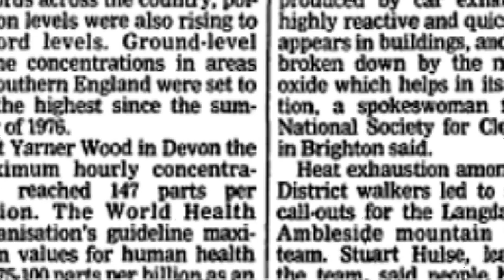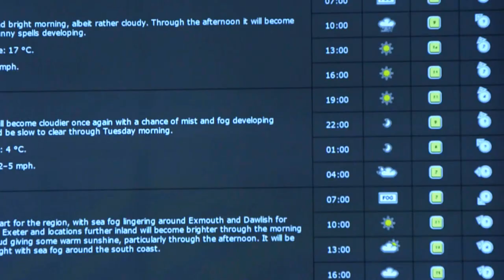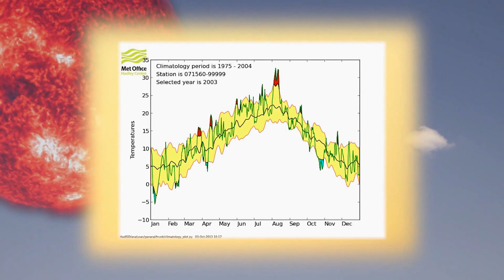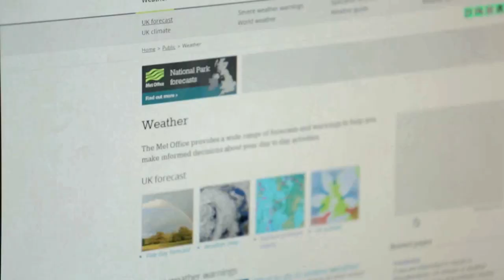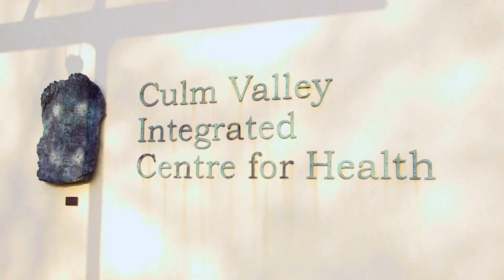Climate action in the UK, services for public health - русский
Climate action in the UK, services for public health - русский, Russian